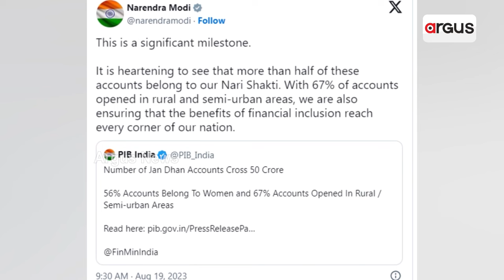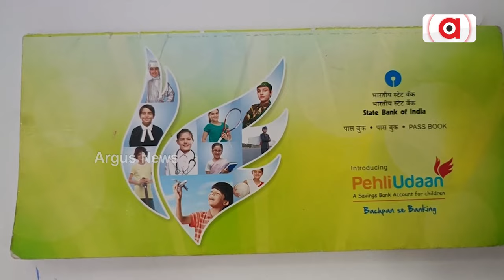ଓଡ଼ିଶାରେ ମଧ୍ୟ ବେଶ୍‌ ସଫଳତା ପାଇଛି ପିଏମ୍‌ ଜନଧନ ଯୋଜନା || Loka Kalyan